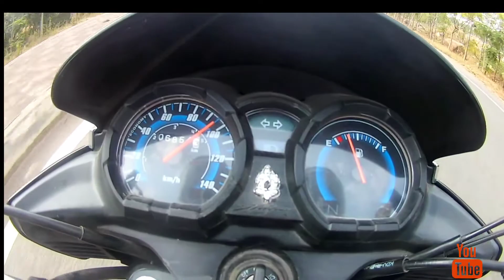2021 Honda Shine bs6 Top Speed |Abhishek Motovlog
2021 Honda Shine bs6 Top Speed | Abhishek Motovlog

hello Everyone New Video Upload Hogayi Hi Aur aaj hum krnay ja rhay hi honda shine bs6 ka top speed dosto result janne ke liye video pura dekhe aur top speed pasand aaye to please video ko like zaroor kr de aur comment krke bataye ke video kaise lagee. Abhishek Motovlog